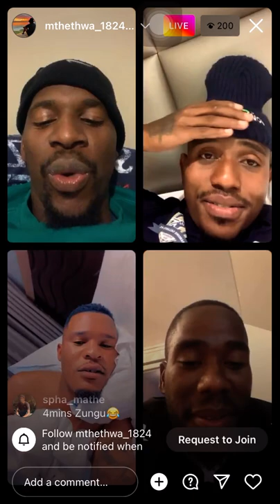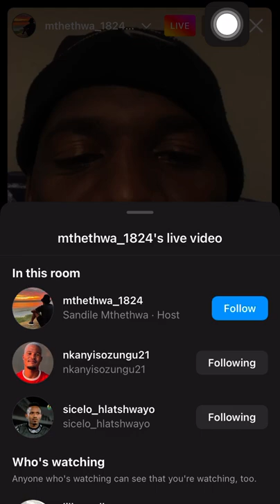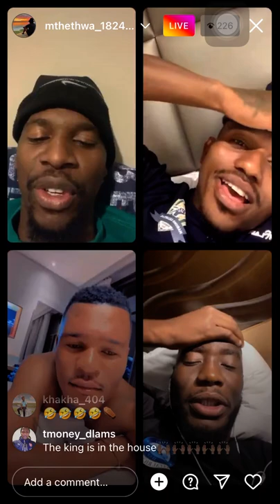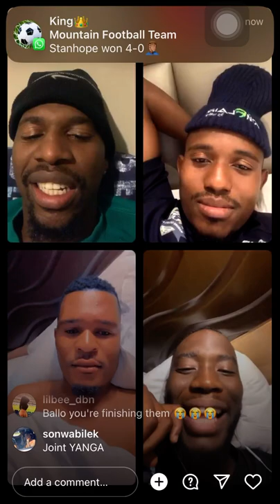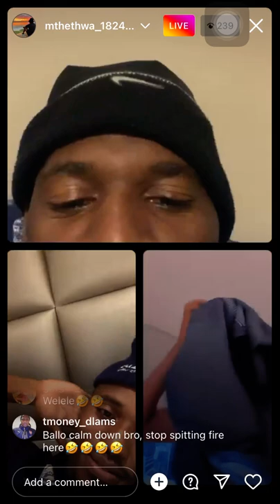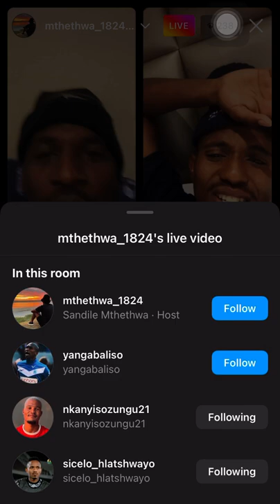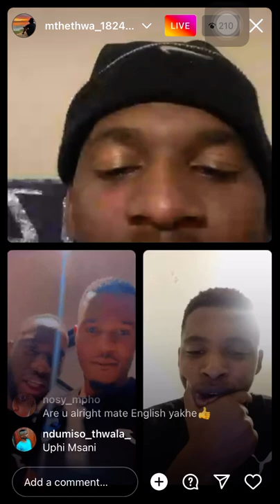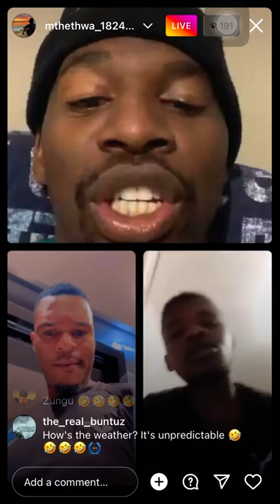Nkanyiso Zungu, Sandile Mthethwa & Sicelo Hlatshwayo funny English😂